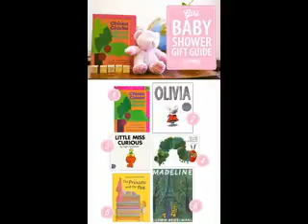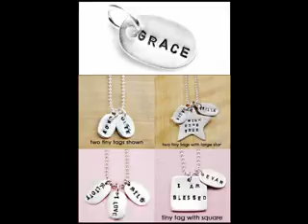Best Creative Best baby shower gift ideas